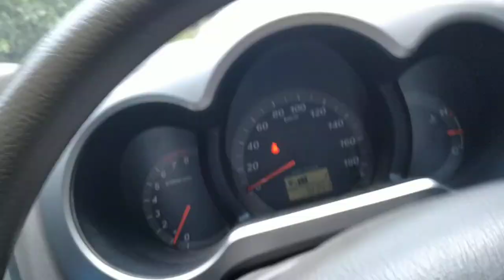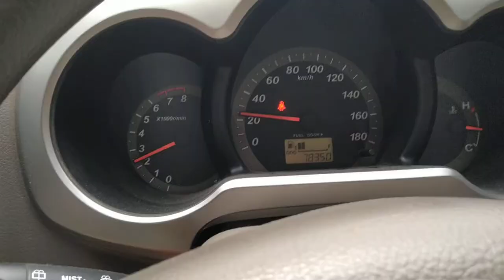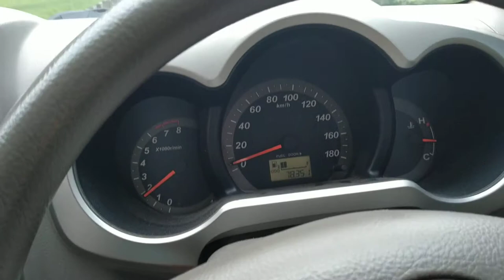Liburan ke pusat teknologi roket, 11-03-21